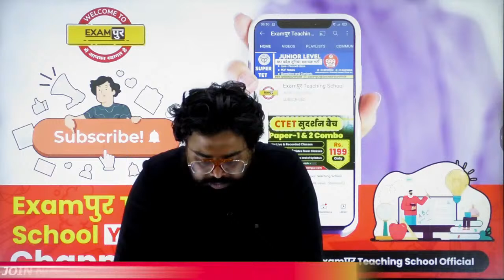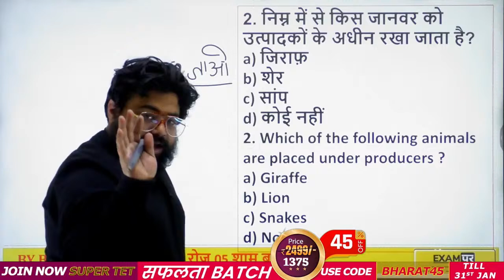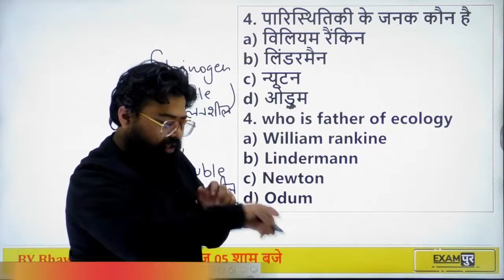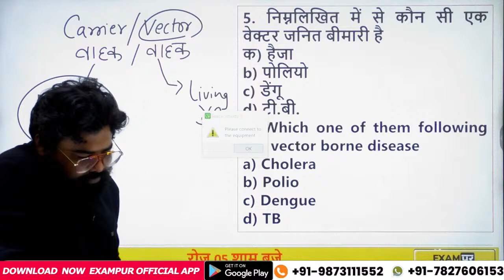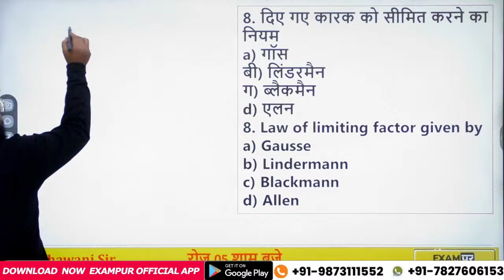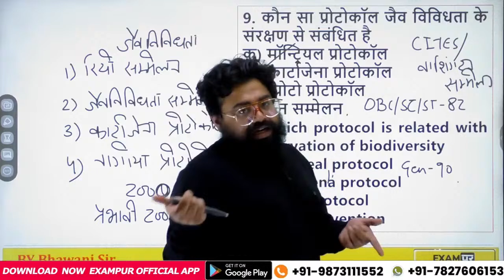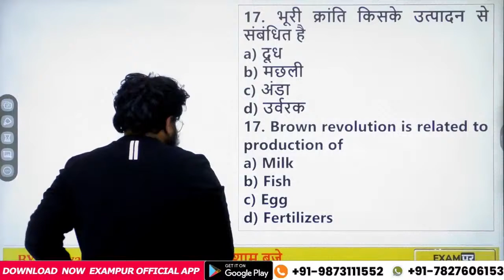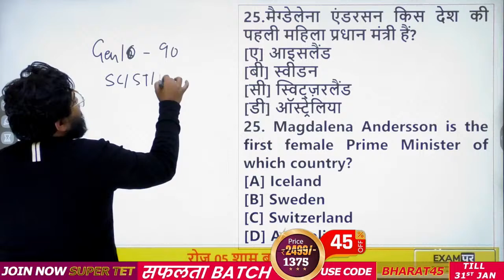SUPER TET General Awareness classes | STET General Awareness 2022 | G.A by Bhawani Sir | Exampur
➡️CTET Paper 2 Answer Key 2023 SUPER TET General Awareness classes | STET General Awareness 2022 | G.A by Bhawani Sir | Exampur

📒📕 Our Books 📒📕
👉SUPER TET BOOK SET :-